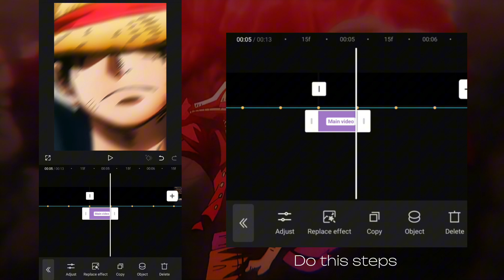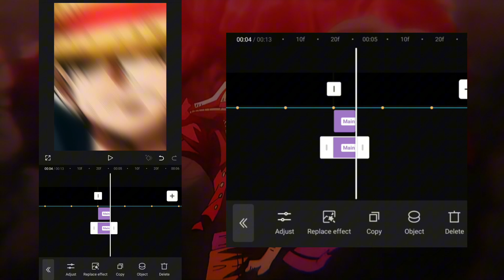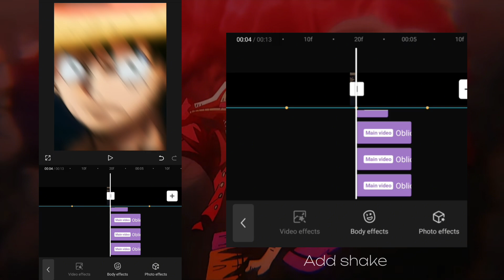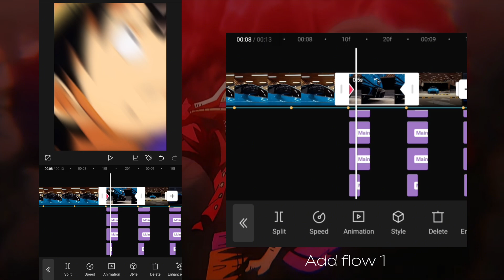One Piece Manga Hard Shake Edit | Capcut Mobile Editing | FG Tutorials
Capcut video editing tutorial | 4k video editing tutorial | FG Tutorials
I can teach you any editing methods which are available on capcut.
Our video upload's in every 1-2 week. Comment in this video for another topic of editing that you want the tutorial of.

I have also 6 years of editing experience, so i can give tutorials also in pc and different softwares and mobile application.

0:00 Preview
0:15 Tutorial
3:35 Ending